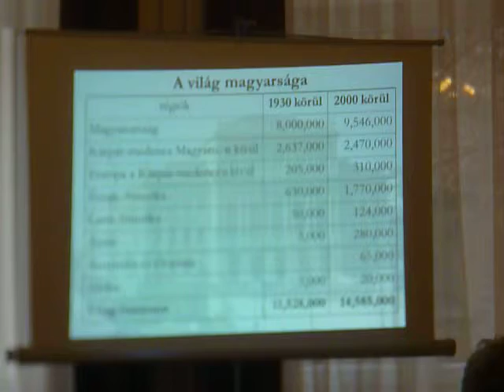Ház és haza MTA Domus Hungarica ... Kocsis Károly 7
Ház és haza - MTA Domus Hungarica ...

Az MTA és a határon túli magyar tudományosság kapcsolatát és az ösztöndíj-lehetőségeket áttekintő köszöntőjében Paládi-Kovács Attila akadémikus, a Domus Kuratórium elnöke elmondta, a pályázók száma növekvő tendenciát mutat. Az elbírálás legfontosabb szempontjai a tervezett kutatás újdonsága, a pályázó felkészültsége, kutatási tervének megvalósíthatósága. Ösztönözni szeretnék az országokon átívelő magyar-magyar kooperációt. Példaként említette a határon túli magyar nyelvészeket tömörítő, az Akadémia segítségével létrejött és általa támogatott Termini Egyesületet. Hasonló együttműködést tart szükségesnek egyebek mellett a demográfiai kutatásokban is.

Az MTA nem csupán a magyarországi tudósok, hanem a más államokban élő magyar kutatók Akadémiája is" -- hangoztatta előadásában Kocsis Károly akadémikus, a Magyar Tudományosság Külföldön Elnöki Bizottság elnöke. Mint elmondta, az elmúlt több mint két évtizedben egyenrangú szakmai kapcsolat, eredményes együttműködés jött létre az MTA kutatói és külhoni társaik között. Örvendetesen növekedett a külső köztestület tagjainak száma: az elmúlt tíz évben megduplázódott, csaknem 1800-ra emelkedett. Kiemelte, hogy a külső tagok körében fokozatosan enyhült a társadalomtudományi területen kutatók túlsúlya, bár főleg Erdélyben továbbra is jelentős az arányuk. Végül méltatta az MTA Titkársága által gondozott hírlevél jelentőségét, amely Ausztráliától a Kárpát-medencéig fórumot és a magyar tudományosságról való tájékozódási lehetőséget biztosít az egymással szoros kapcsolatot ápoló kutatói közösség számára.

Az esemény moderátora Tarnóczy Mariann, MTA Határon Túli Magyarok Titkársága volt. Pálinkás József elnöki köszöntője után az Aura Musicale koncertjét hallhattuk.